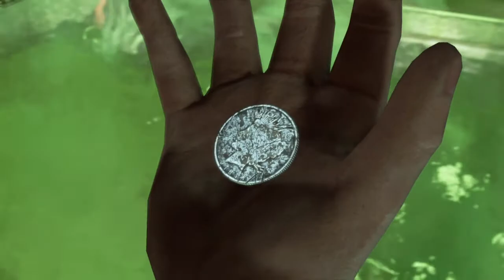Batman: Return to Arkham - Arkham City gameplay1